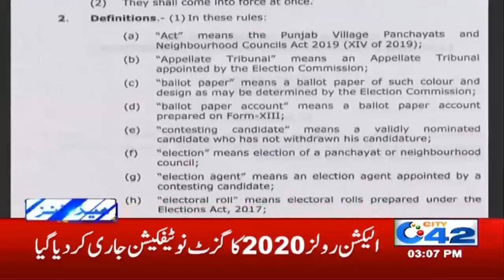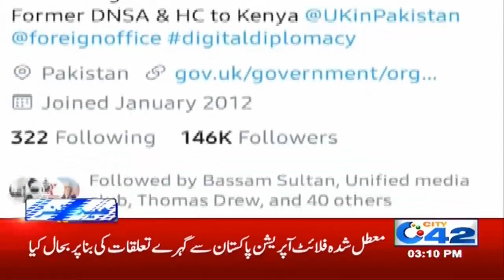Huge Mobile Taxes?? | 3pm News Headlines | 31 July 2020 | City 42